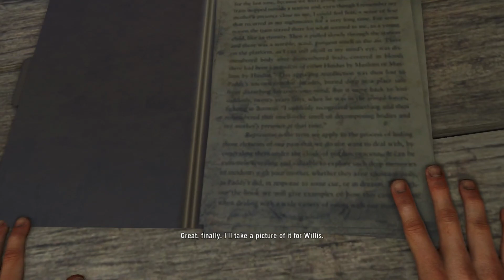Far Cry 3 Episode 7: Landmine Marathon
Sam Callahan and Brandon Carey from The Texture Pop podcast start a series wherein they discuss their prior adventures in Far Cry 3 while playing through it once again. Heavy spoilers are the name of the game here.